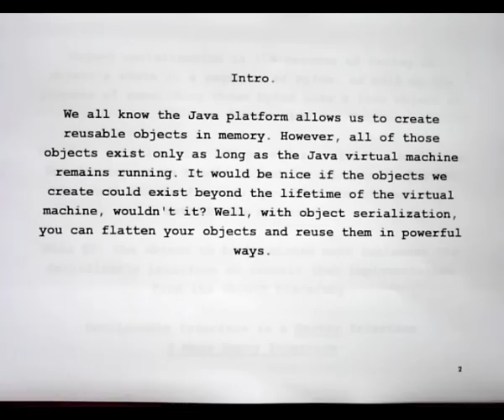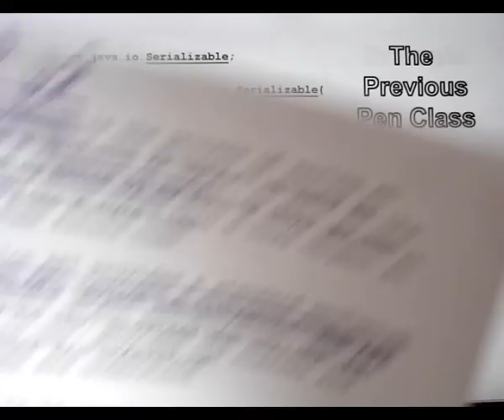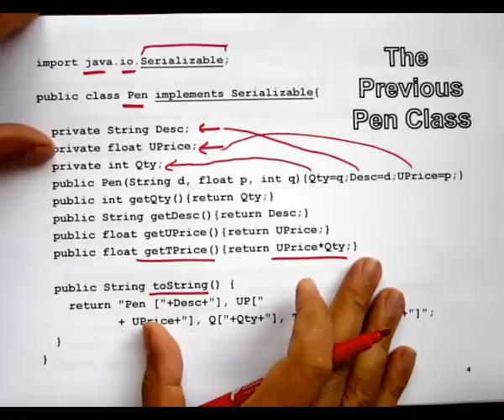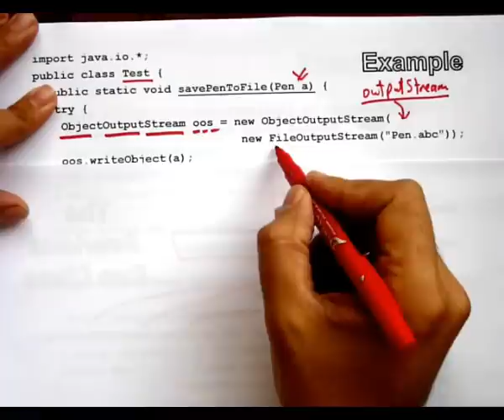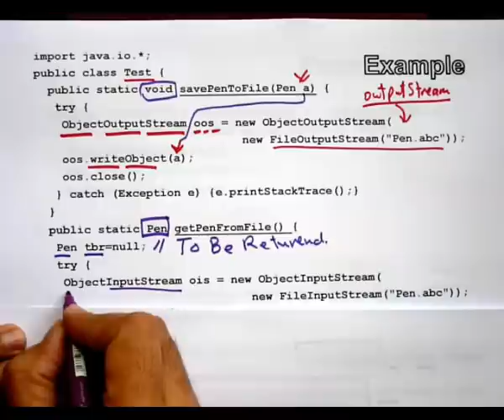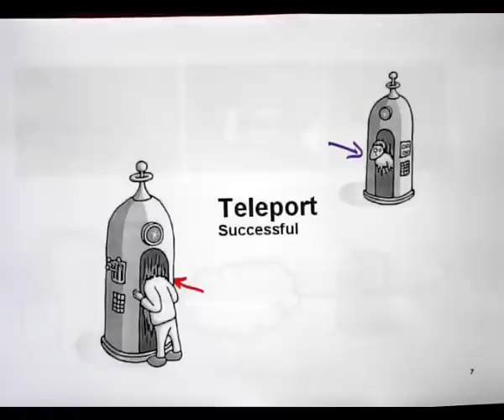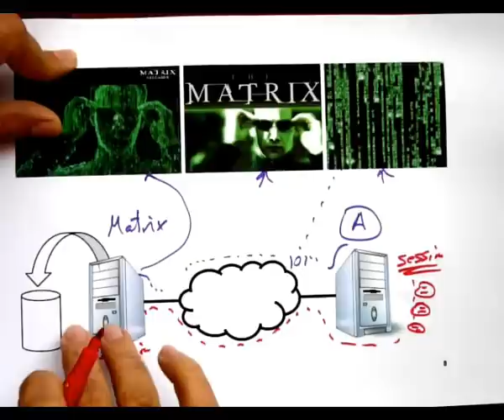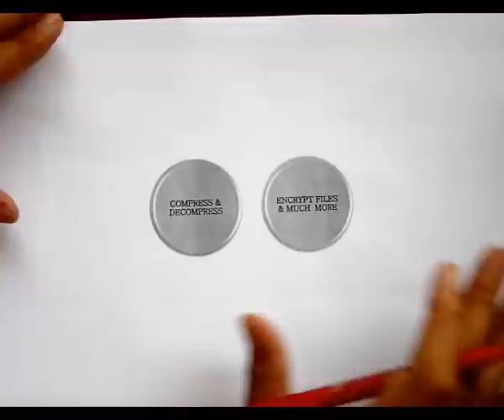Java IO Streams Part 6 (ObjectStreams) In Arabic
يقدم هذا الدرس فكرة استخدام
Java IO Object Input and Output Streams
و تتطلب مشاهدة هذا الدرس مشاهدة مسبق للدرس
Java IO Streams Part 4
كما و أن جميع الوثائق متوفرة على الموقع
Java - YouTube
إنتهى

مواضيع مرتبطة
ادة java,
java للمبتدئين,
لغة java,
لغة java,
java كورس,
كورسات java,
java عربي,
java دورة,
java دروس,
java تعلم,
java بالعربي,
java برمجة,
اساسيات java,
احتراف java,
المصفوفات java,